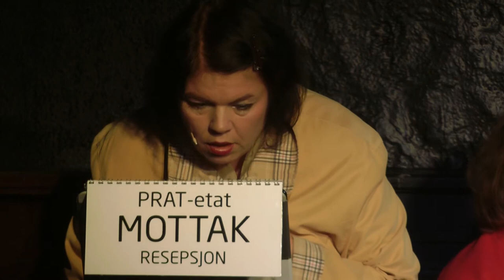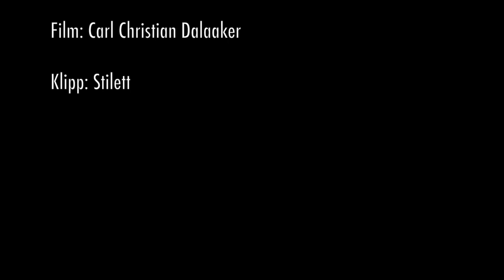Åpent Landskap - Stilett går på akkord med arbeidslivet, trailer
Åpent Landskap
- Stilett går på akkord med arbeidslivet.

Opptak fra Teaterkjeller`n 23. oktober 2015.
Ekstraforestillinger 31.8, 1.9 og 3.9 2016.
Turné høsten 2016

Urpremiere 8. oktober 2015
Tekst/Musikk: Hanne T. Asheim.
Piano: Torgeir Koppang.
Regi: Karina Aase og Ivar Tindberg.
Lyd: Vidar Lunden
Film: Carl Christian Dalaaker
Klipp: Stilett

Stilett:
Anna-Karin Munkejord
Hege Eide Vik/Jorunn Torsheim
Signe Sannem Lund
Anne Cecilie Røsjø Kvammen
Anne Marte Slinning
Johanne Karen Hagen
Liv Anna Hagen